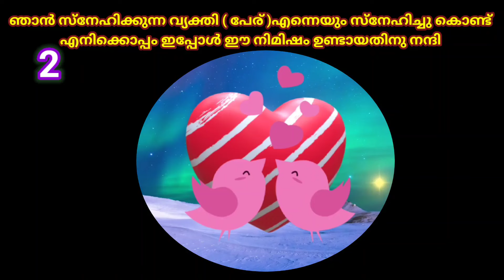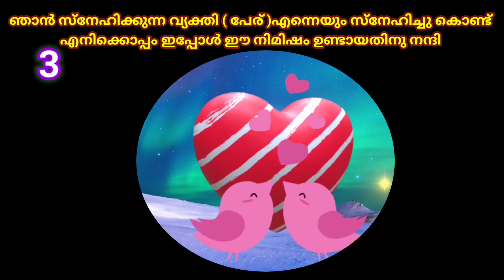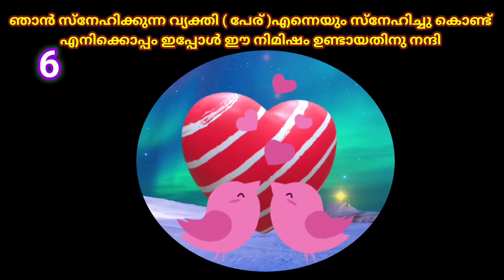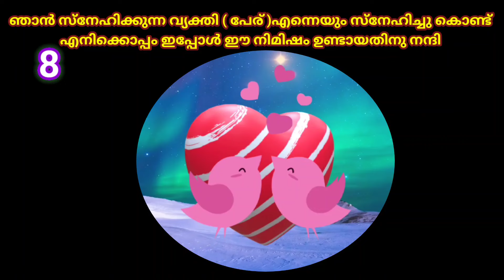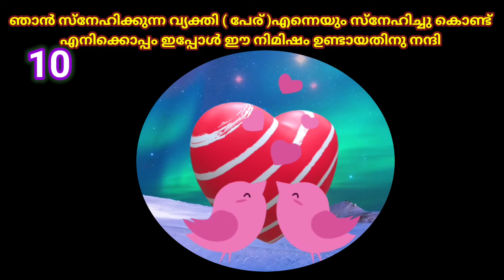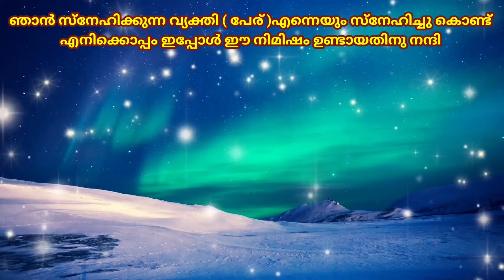💯ഈമാന്ത്രികവാക്ക് 11 തവണ പറഞ്ഞു തീരുമ്പോഴേക്കും അവർ നിങ്ങളെ വിളിക്കും/message അയക്കും powerfull word